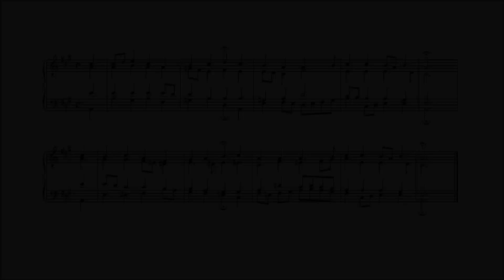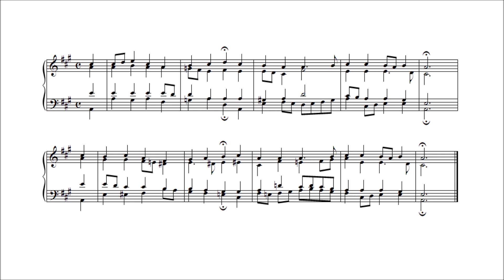Bach 371 Chorales, No.177 Ach bleib bei uns, Herr Jesu Christ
BWV 253
Other Settings :

371 Vierstimmige Choräle
371 Harmonized Chorales
- Riemenschneider